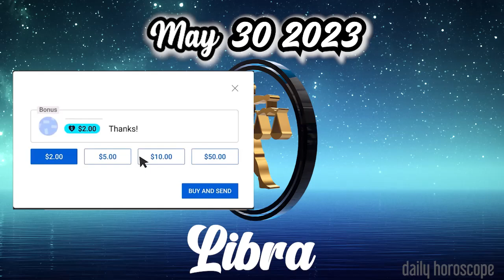❎ HOROSCOPE FOR TODAY ❎ LIBRA DAILY HOROSCOPE TODAY May 30 2023 ♎️ tarot horoscope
Libra Horoscope May 30, 2023
Libra today horoscope
Libra Today Horoscope May 30, 2023
Daily horoscope Libra 30 May 2023
Horoscope Libra May 30, 2023